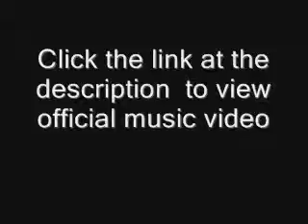Hello Hello Gippy Grewal Feat. Dr. Zeus Official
Song: "Hello Hello"
Lyrics: Veet Baljeet
Video By: Baljit Singh Deo
Music Label: T-Series